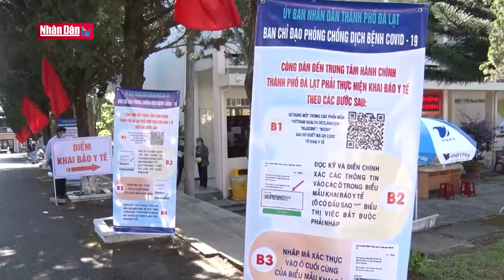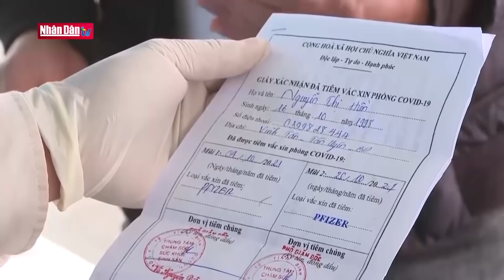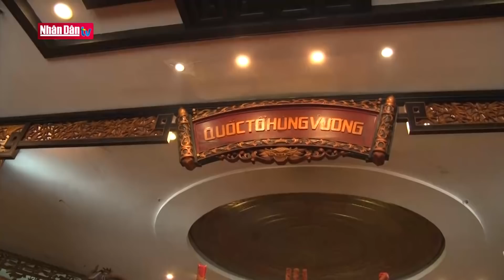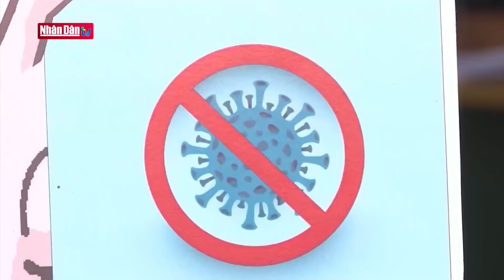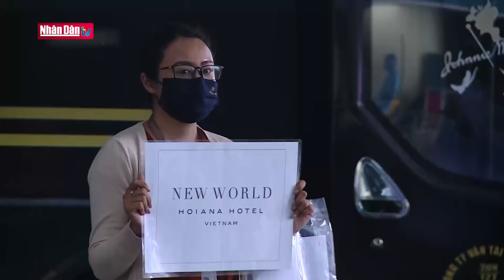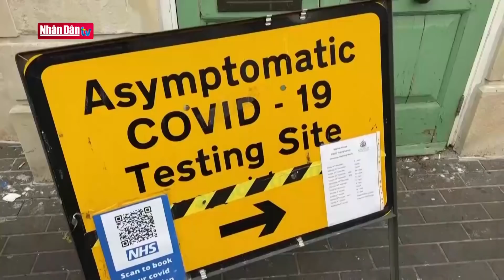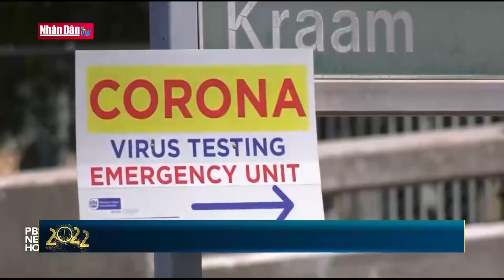Cập nhật tin Covid-19 chiều 31-12-2021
Cập nhật tin Covid-19 chiều 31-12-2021 | Truyền Hình Nhân Dân
1. Dự Báo Thời Tiết Hôm Nay